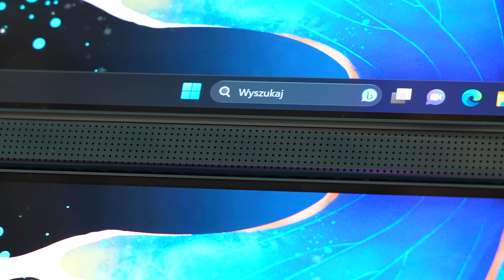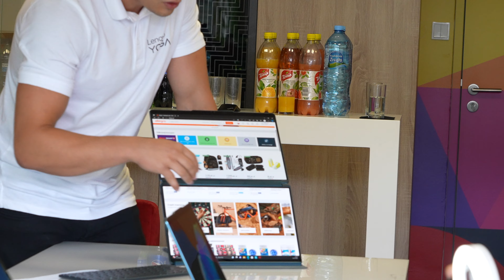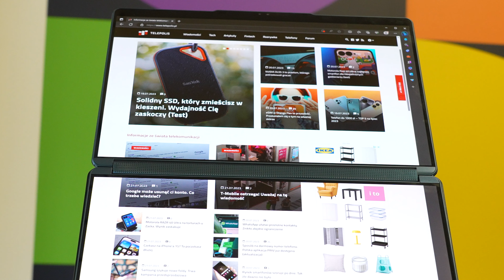Lenovo Yoga Book 9i - hit czy kit? - TELEPOLIS.PL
Byliśmy na prezentacji Lenovo Yoga Book 9i, który właśnie trafił do sprzedaży w Polsce. Czego można oczekiwać po tym laptopie? Zobaczycie w naszym materiale.